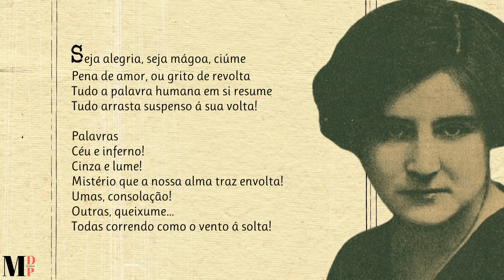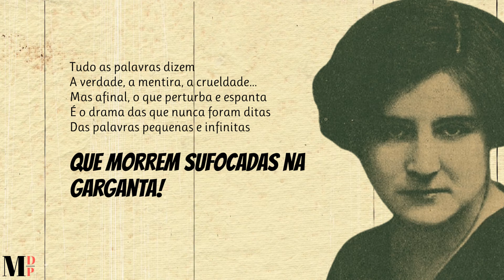Palavras | Poema de Virgínia Vitorino com narração de Mundo Dos Poemas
Poesia e poema de autor português. Virgínia Vitorino foi uma poetisa, dramaturga e tradutora portuguesa, de nome completo Virgínia Vila-Nova de Sousa Vitorino, nascida em 1898, em Alcobaça, e falecida em 1969, em Lisboa. No domínio da poesia, as obras de estreia entroncam uma linha de sobrevivência do romantismo sentimental. A sua produção teatral, recebida com êxito, ressente-se de um certo sentimentalismo burguês, na ideação de intrigas marcadas por uma fatura melodramática.

Ajude-nos!

Link Do Vídeo Visite a nossa loja de recordações e tenha um pouco de nós perto de si.